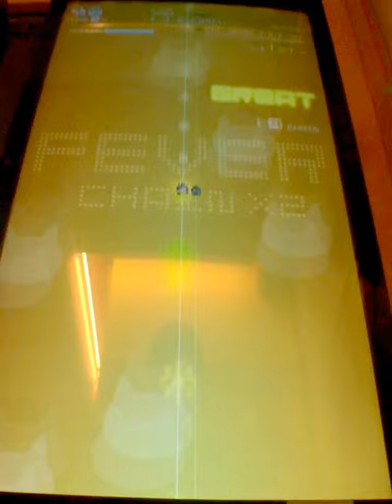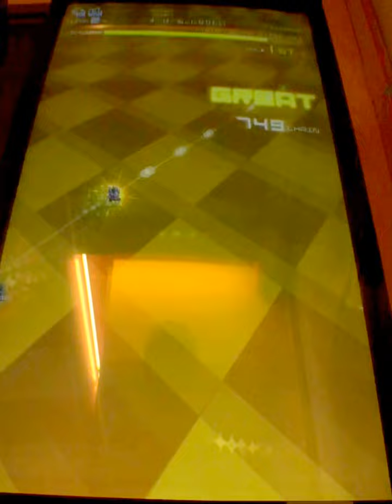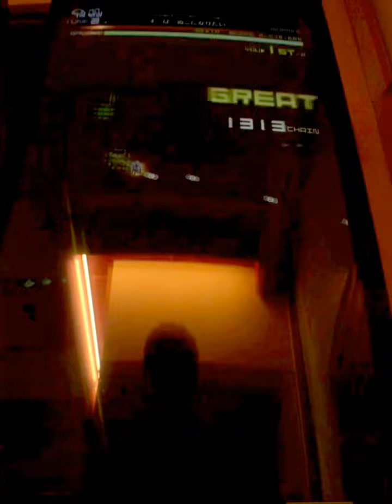{105-12-25 中壢大江購物中心SEGA} すーぱーぬこになりたい [Normal]